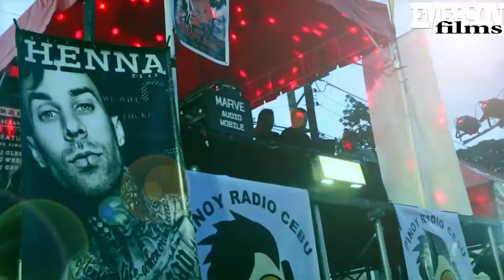Kadaugan sa mactan (april 2015 HD) cebu henna tattoo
Kadaugan sa mactan 2015 henna tatoo